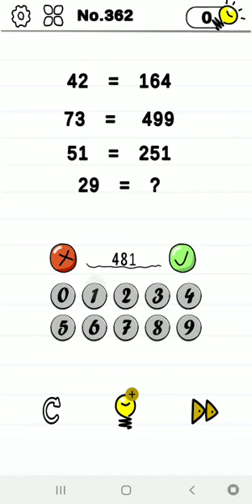Mind Crazy level 362 | GAMEPLAY